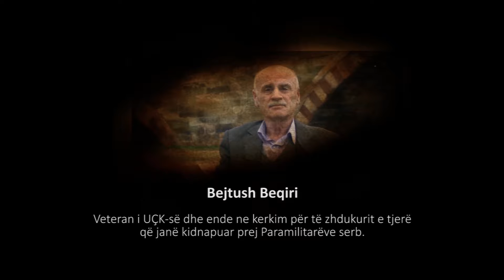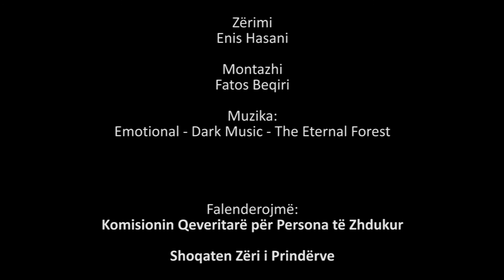Në Familjet e Atyre - Mahmuti Syla dhe Bejtushi Beqiri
Të gjitha të drejtat për publikim i takojnë
POM - Advertising Agency